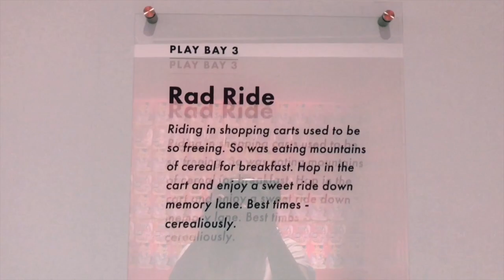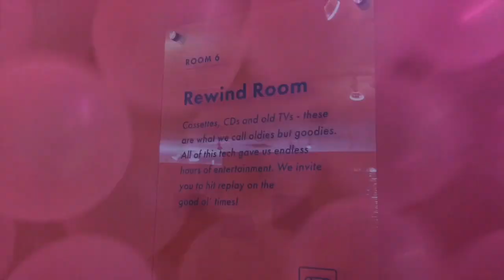First Look at HideSeek Toronto | I Chose Art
Here is my first look at HideSeek, the newest immersive pop-up experience opening in Toronto. After visiting 29 rooms LA & Chicago, HappyPlace & several Museum of Ice Cream locations, I've been waiting for a similar experience to come to Canada! If you're looking for a carefully curated and aesthetically nostalgic experience, definitely get tickets and check out the space IRL! My friend Angela kindly invited me to come with her to explore before it's opening to the public and they were so nice to let us hang out and take tons of photos! I was told the max capacity will be 100, so there's no need to worry about over crowding in rooms or having people get in the way of your instagram photo. My personal favourite room is Bubble Trouble which has huge inflated iridescent bubbles all over!

Official description taken from their site: HideSeek is an immersive pop-up experience inspired by childhood nostalgia. As an interactive installation, this multi-sensory adventure excites in person and impresses in photos. With floor-to-ceiling installations designed to help rediscover playful activities, HideSeek brings childlike wonder to life and fulfills the universal dream of adulthood: to feel like a kid again.